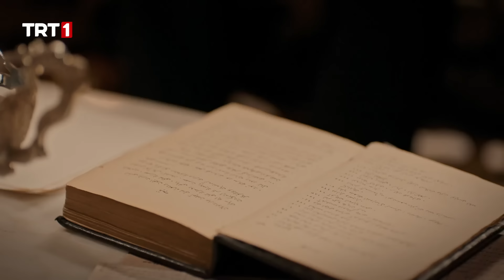Tahsin Paşa'nın Yürek Burkan Hâli I Payitaht Abdülhamid 141. Bölüm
Payitaht "Abdülhamid" 141. Bölüm Özet

Selim Paşa ismini yeniden duyan Abdülhamid, hadiselerin ardındaki sırları bir kez daha çözmeye çalışır. Sultanın İstanbul’a davet ettiği hukukçu Martin Efendi öldürülür. Cinayetin detayını öğrenen Abdülhamid’i bir sürpriz beklemektedir.

Saliha Aliye’nin gerçek yüzünü ortaya çıkartacağını zannederken Aliye’nin tuzağına düşer. Naime’nin gelini olacağına inan Sabuha soluğu sarayda alır. İstediğini elde eden Aliye için artık tek engel ablası Fatma’dır.